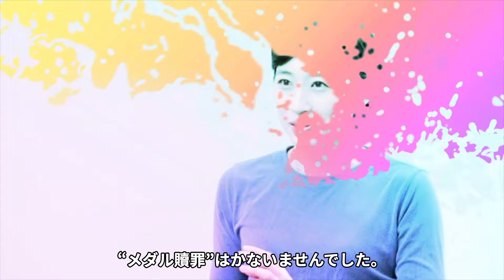馬淵優佳の引退の理由...本当の国籍に驚きを隠せない...『美人飛び込み選手』の旦那が起こした不倫騒動がヤバすぎた...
今回紹介するのは、水泳・飛び込みの馬淵優佳さん。

馬淵優佳さんの引退理由や国籍について紹介します。